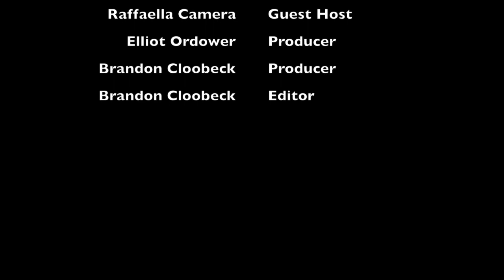This Week In XR (12-11-2020) ft. Raffaella Camera [Facebook Antitrust]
Enjoy spirited banter about the week's spatial computing news with Paramount Pictures Futurist Ted Schilowitz, Forbes Tech columnist Charlie Fink, and guest hosts. This week's guest host is XR Strategist Raffaella Camera!

Listen to the podcast on Acast, Spotify, Apple, YouTube, and anywhere else podcasts can be listened to!

Topics discussed:

Facebook Antitrust

Check back here next week for your scoop on the latest XR news.

Intro/Outro song:
Youtube Music Library
Animal - Max Surla - Media Right Productions